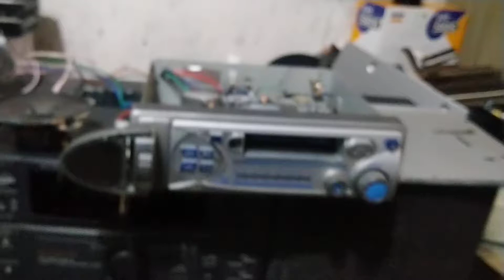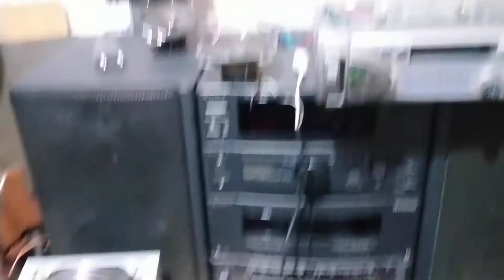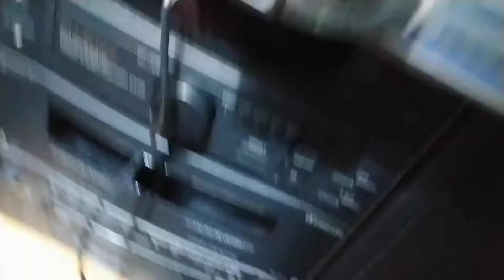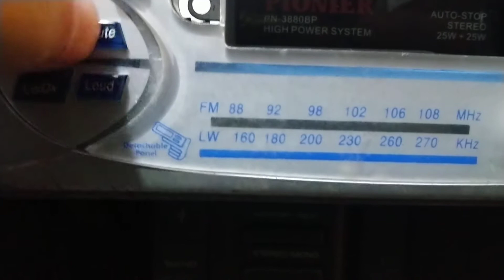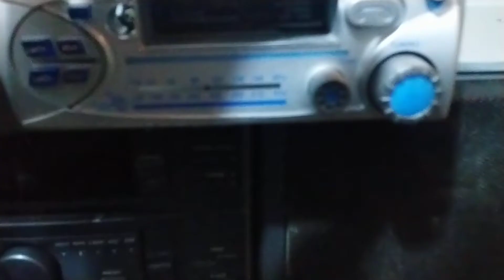Radio Pionier podrabiany Panasonic, najgorsze car audio w historii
Pionier nie Pioneer w rzeczywistości jest podróbą Panasonica "crazy cobra" z charakterystycznym głośnikiem na panelu. Tu jest głośnik, identyczny jak w tanich słuchawkach z marketu. Niesprawne, rozpada się od patrzenia, nie gra a jakby grało najprawdopodobniej w mono. Nawet w środku widać resztki wciągniętej taśmy. Dostało już w ryj jak widać bo nie działa